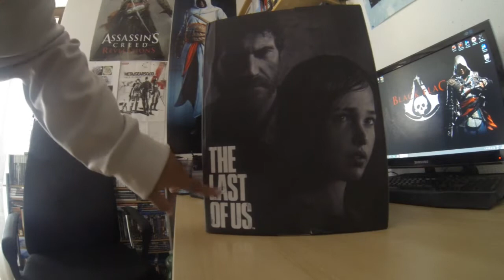Unboxing ActionFigure The Last Of Us By GenetiCDNA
Unboxing di questa fantastica ActionFigure per un fantastico gioco

Vorrei ringraziare appunto  3 amici di youtube che hanno segnalato di questa offertona da gamestop ;) GRAZIE AMICI